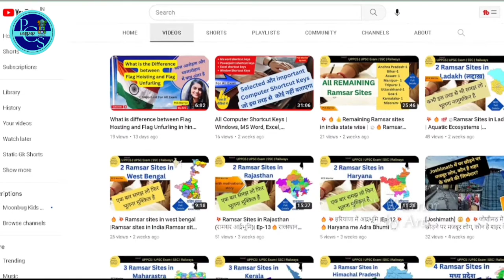बिजली की लाइन पर लटकी यह पर्स वाली चीज क्या है? aerial terminal closure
बिजली की लाइन पर लटकी यह पर्स वाली चीज क्या है? What is this purse thing hanging on electric lines?
Hey Friends In this video you will know the purse thing hanging on electric lines. Plearse Share and Like also.